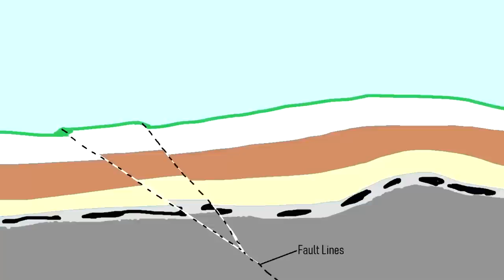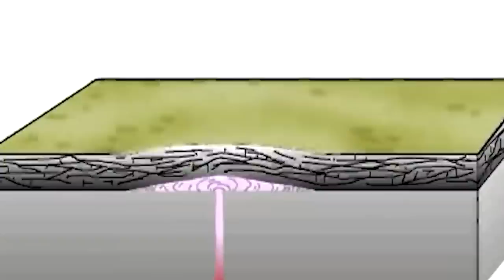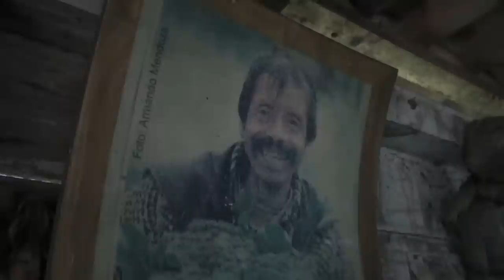The Mysterious Location That Should Have Never Existed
Have you ever noticed that the Earth does some pretty strange things? Some of these happen without any reason at all. But the Earth is a complicated place and much research has taken place over the years. Scientists have learned a lot about what is happening under our feet! And above our heads.  The world is a truly amazing place: it is home to us, the humans, and most recently, has been host to our technology; exploration of space. The Earth has not only given us life but also inspiration and awe. If you're curious about some of the mysteries of our planet, check out this list of 20 Places  That The Earth Acts in Mysterious Ways.